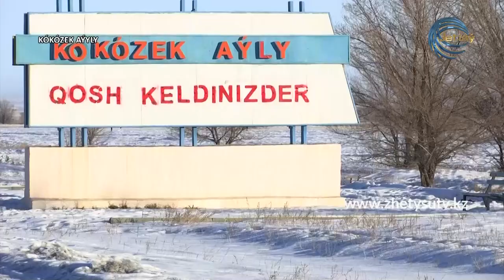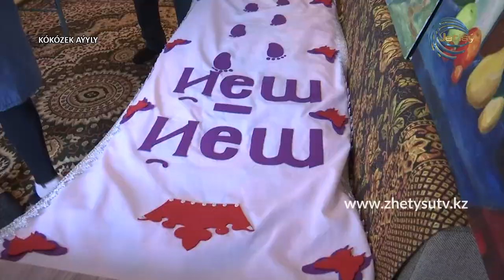АУЫЛДАҒЫ АҒАЙЫН - КӨКӨЗЕК АУЫЛЫ (АҚСУ АУДАНЫ) 16.01.21